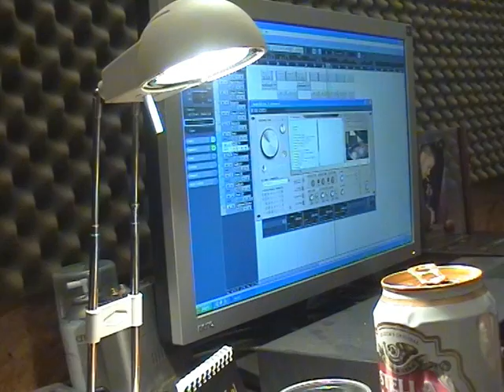REGAL - Pentru ea...making of, ep. 3